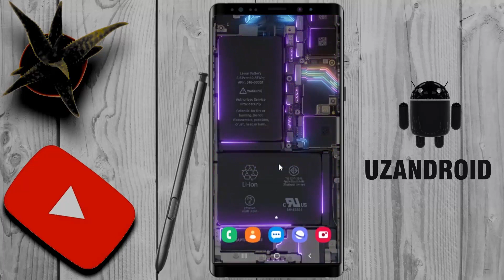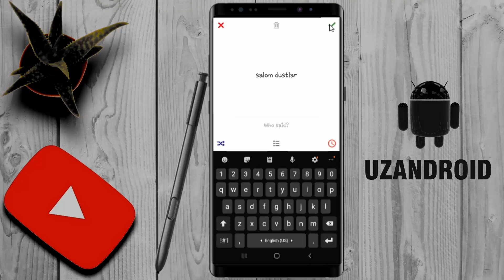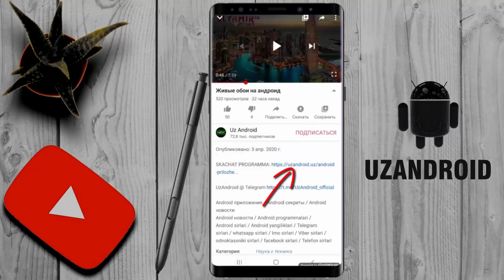STATUSLAR YASASH / СТАТУСЛАР ЯСАШ / Расмга суз ёзиш